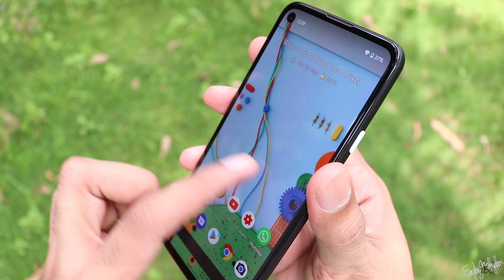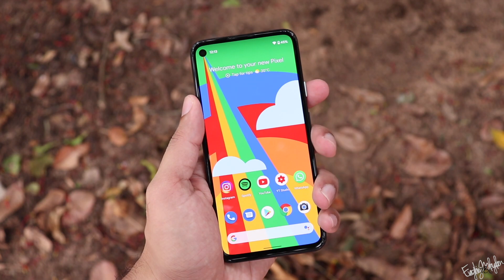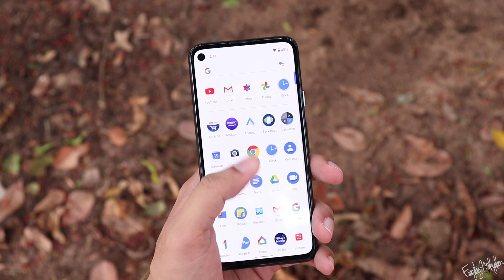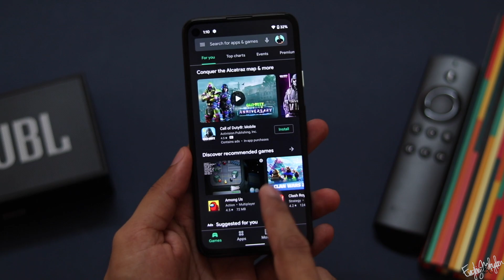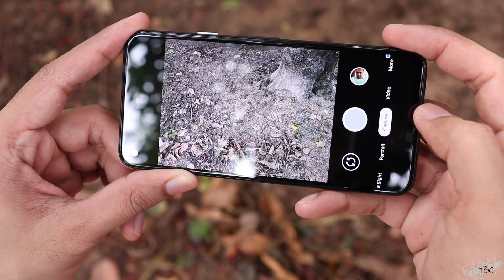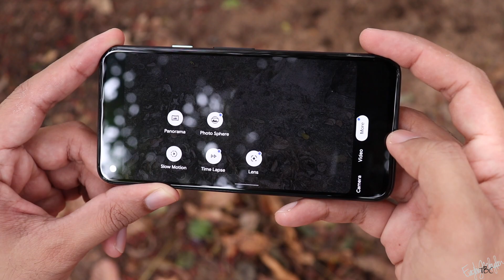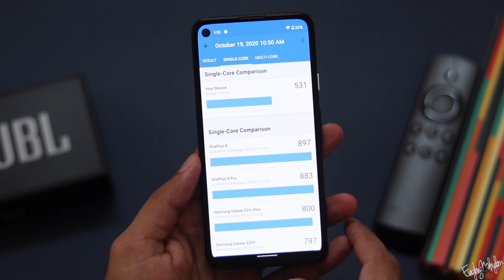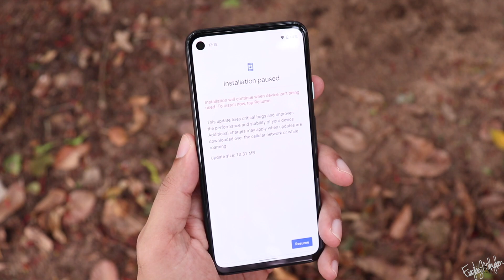Google Pixel 4a unboxing and initial review in Malayalam.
This video is the Unboxing and the Initial Review of the Google Pixel 4a in Malayalam. So if you are planning to buy the Pixel 4a we do give our initial verdict about the phone, so that it will help you in making a decision.

Google Pixel 4a is available for purchase in India through Flipkart India.

Mic used for recording:
Blue Yeti